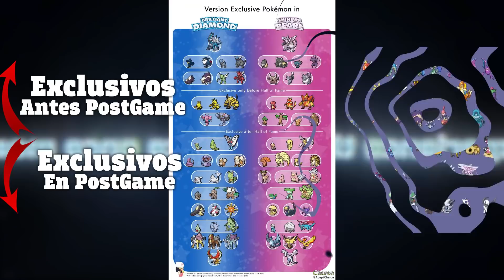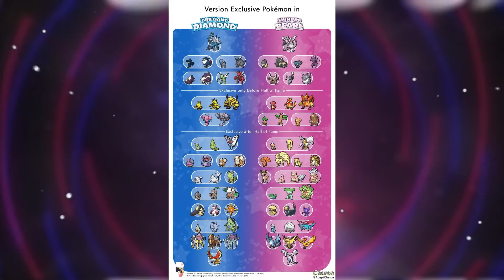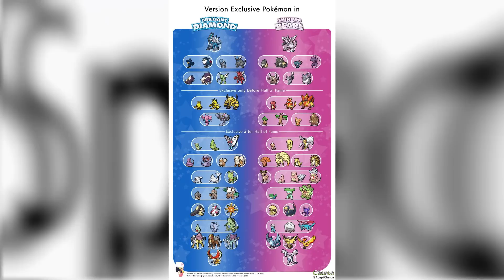TODOS los POKÉMON de Diamante Brillante & Perla Reluciente! EXCLUSIVOS y POST GAME! ¿CUAL es MEJOR?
Vamos a ver todos los pokémon que podremos disfrutar en Diamante Brillante & Perla Reluciente y sus respectivos exclusivos para ver cuales comprar!